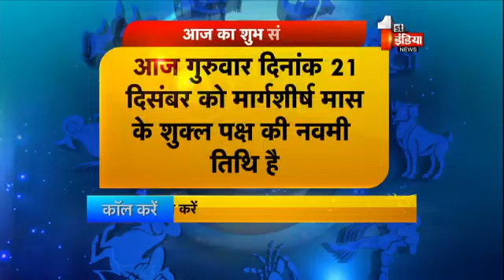आज का पंचांग । शुभ तिथि।राहुकाल।शुभ चौघड़िया। today panchang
Video from पंडित मुकेश शास्त्री